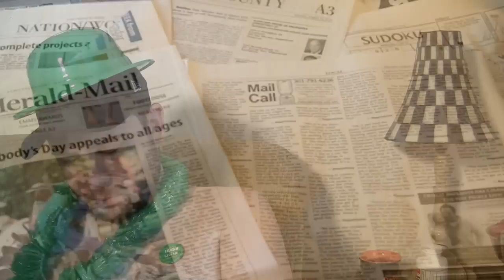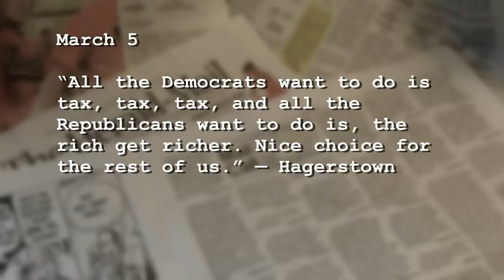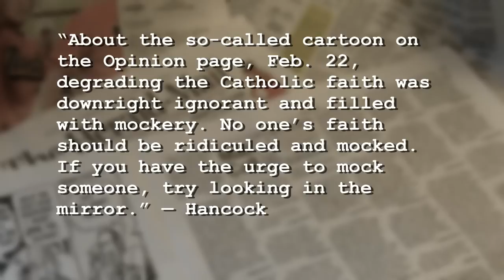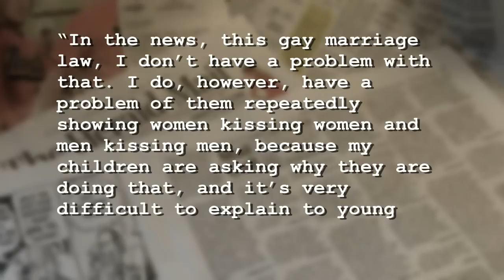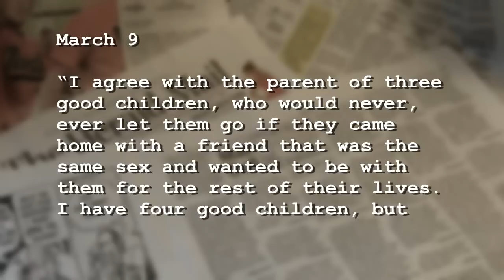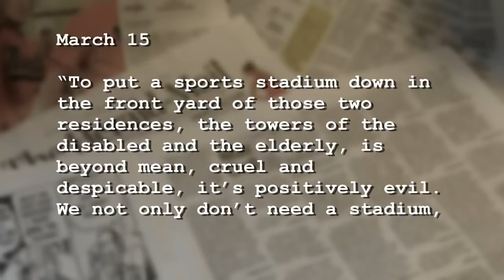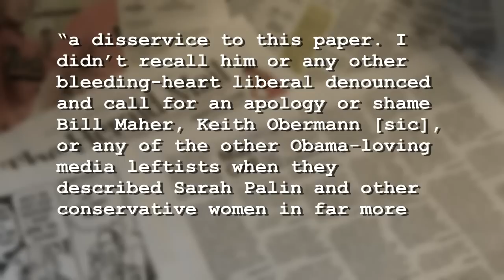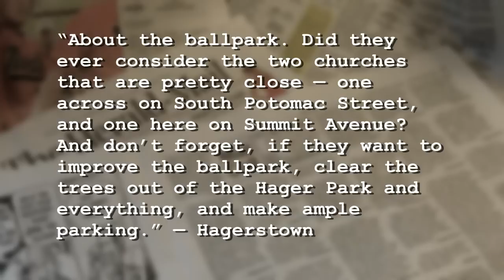Riffing on Mail Call #45: 3/19/2012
As I recover from St. Patrick's Day over the weekend, the topics discussed include:

—The pros and cons of building a new minor league ballpark in Hagerstown

—Why Rush Limbaugh saying "slut" is worse than Bill Maher saying "cunt"

—Whether or not it hurts to have a St. Patrick's Day button pinned to your flesh

This and more on the post St. Pat's Day edition of Riffing on Mail Call.